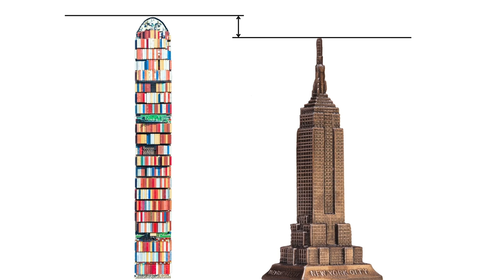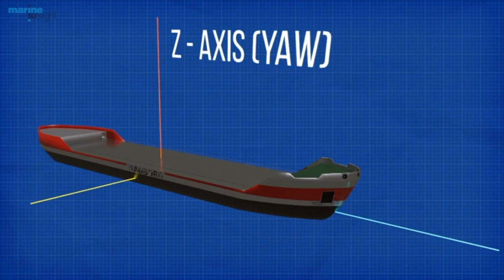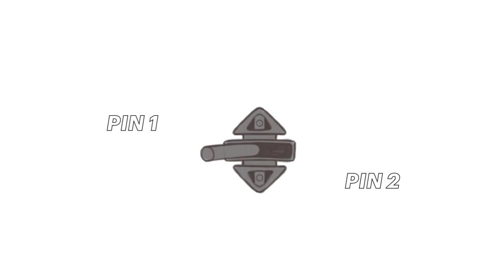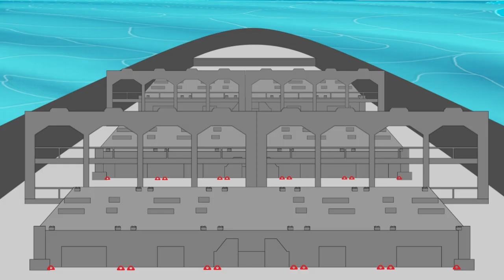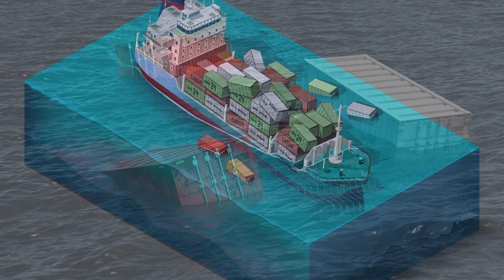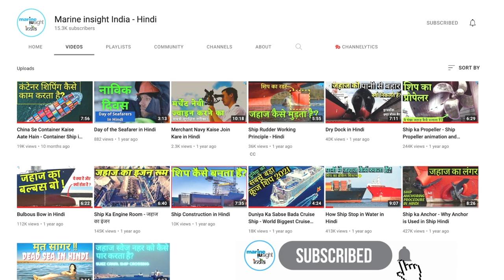How containers are secured on ships?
Container shipping is the most used transportation mode worldwide for dry cargo. The biggest container ships can carry 24,000 twenty-foot containers and they are loaded on top of each other.

The container stack onboard ship can go 8 tiers high which is equivalent to a 7-story building! Still, these containers do not fall off the ship when the ship is out at sea and even encountering rough weather.

This video explains how containers are secured on ships and why they do not fall off even in rough seas.